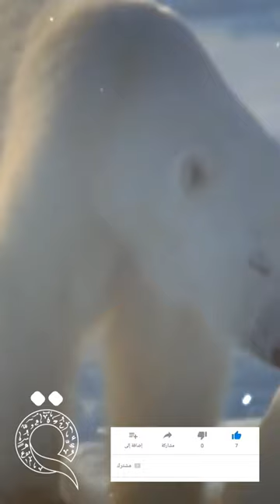البقاء للأقوى أم الأذكى؟ بين الحيوانات المفترسة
هروب الحيوانات من الافتراس بطريقة ذكية جداً
Survival of the strongest or the smartest? Among predators